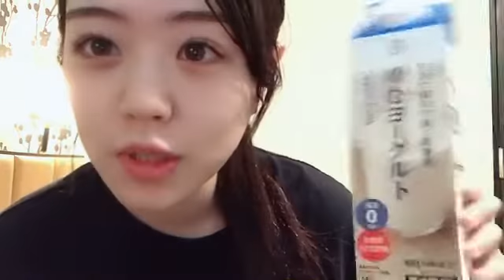2022年10月11日 17時00分40秒 上見 天乃（AKB48 チーム８）